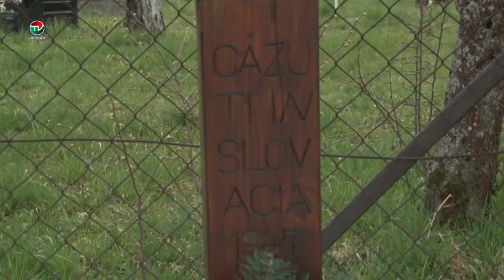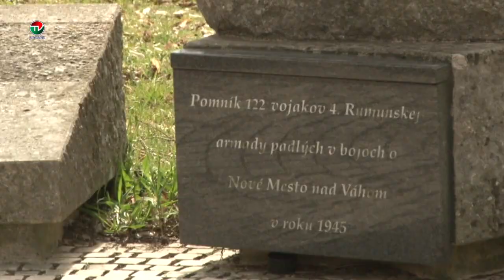PIETNA SPOMIENKA OSLOBODENIE MESTA